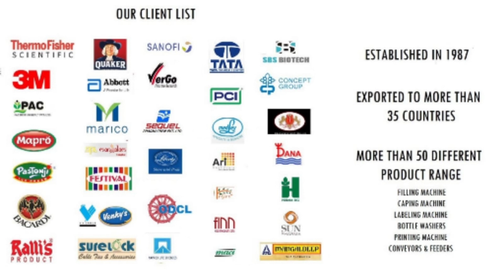INKJET DATE PRINTING MACHINE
Trumark presents Inkjet Date Printer with conveyor for printing of manufacturing, expiry or code number on bottles.